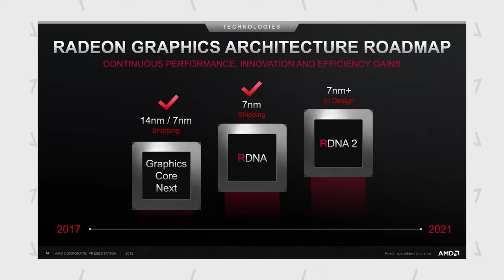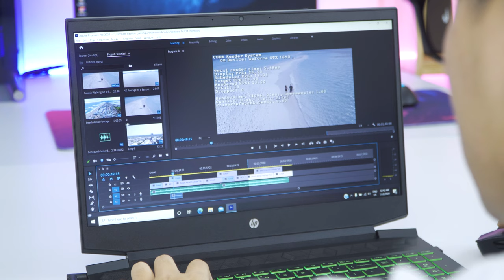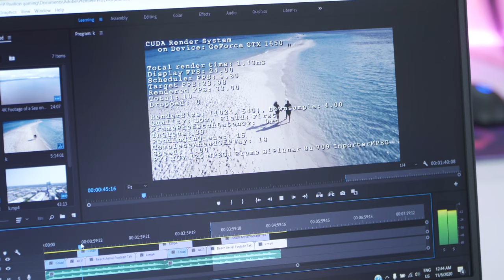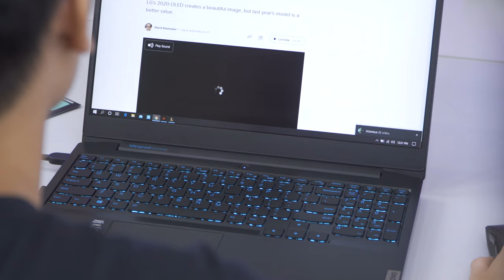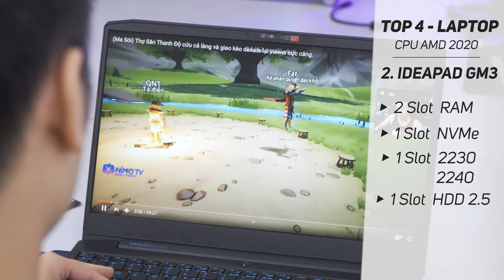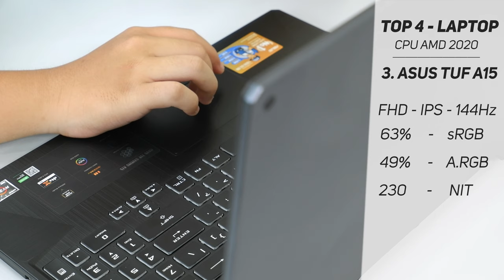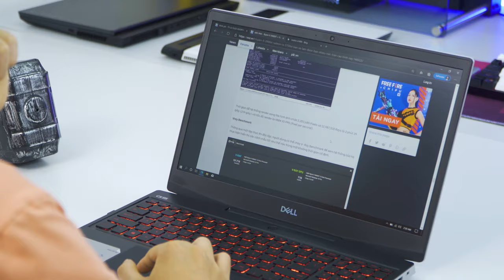TOP 4: LAPTOP GAMING DÙNG CPU AMD (RYZEN) ĐÁNG MUA 2020 | DƯỚI 20 TRIỆU | LAPTOP AZ